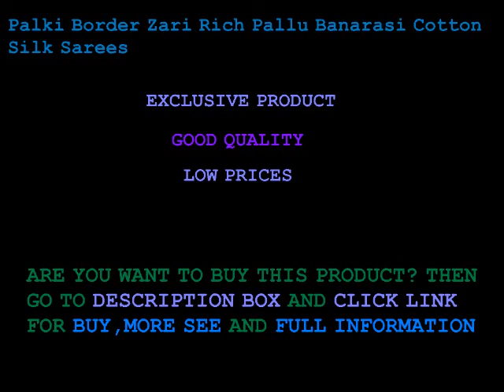Top 7 Latest Pallu Banarasi Silk Sarees || Palki Border Zari Rich Pallu Banarasi Silk Sarees - Sari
Palki Border Zari Rich Pallu Banarasi Cotton Silk Sarees
Palki Border Zari Rich Pallu Banarasi Cotton Silk Sarees With Blouse Piece
pure banarasi silk sarees
banarasi silk sarees online with price
banarasi silk saree for wedding
banarasi saree for wedding
banarasi silk saree amazon
banarasi georgette sarees
banarasi silk sarees manufacturers
banarasi saree photos
banarasi saree for bengali marriage with price
banarasi georgette sarees
red banarasi saree
banarasi saree for wedding price
banarasi saree for wedding bride
banarasi saree for bengali reception
adi mohini mohan kanjilal wedding banarasi saree
banarasi saree for wedding online
bridal banarasi saree collection with price
pure katan silk banarasi handloom saree
banarasi katan silk sarees wholesale
katan silk saree in kolkata
pure banarasi light weight pattu sarees
katan banarasi saree
red katan silk banarasi saree
sarno katan saree
katan silk saree images